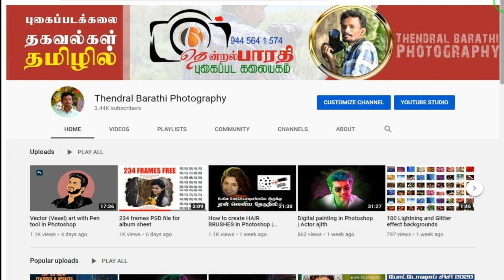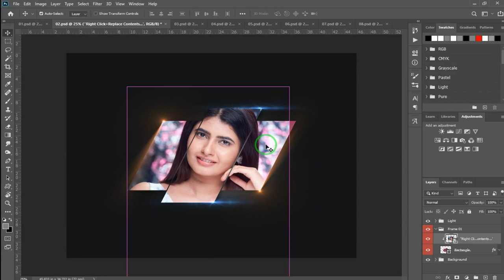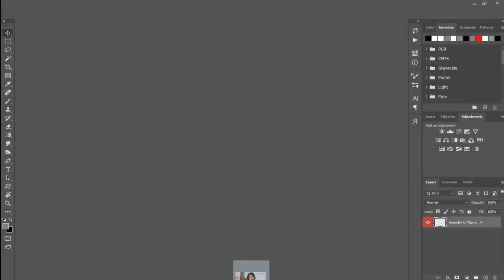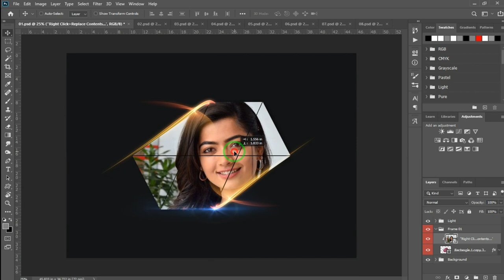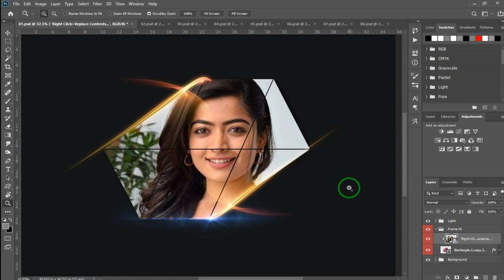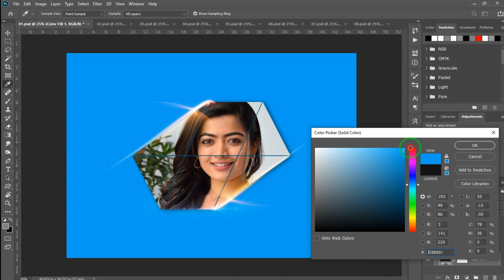Smart Photo frame PSD free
►Hello friends, In this video we have attached Smart Photo frame PSD files for free.